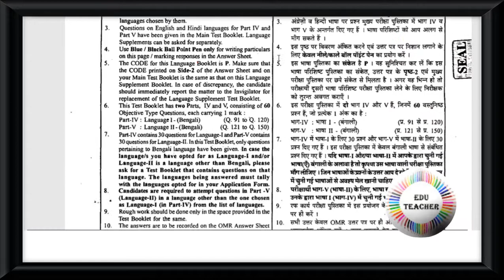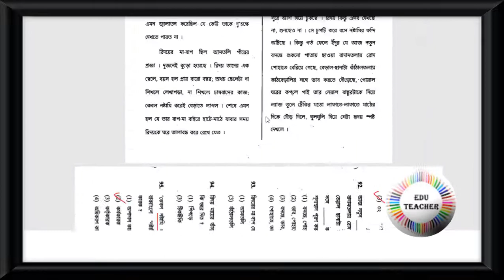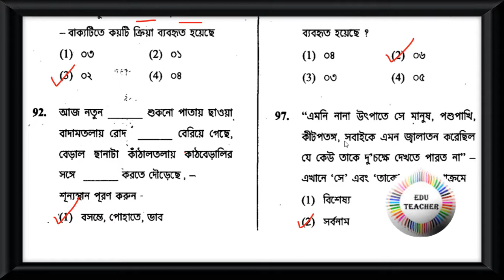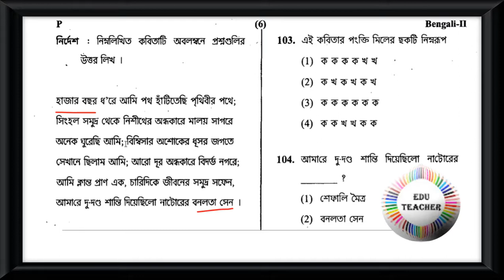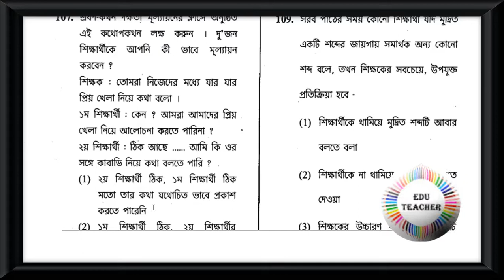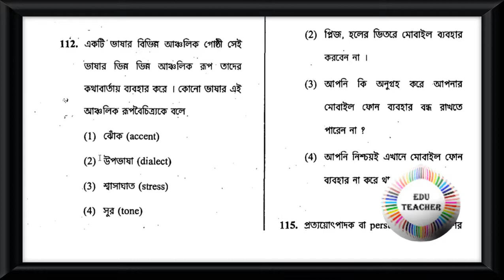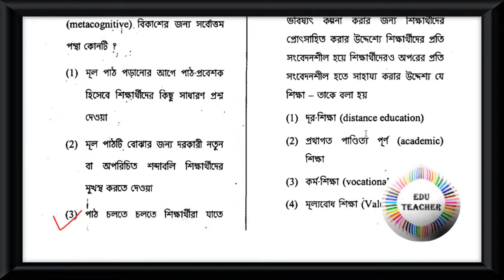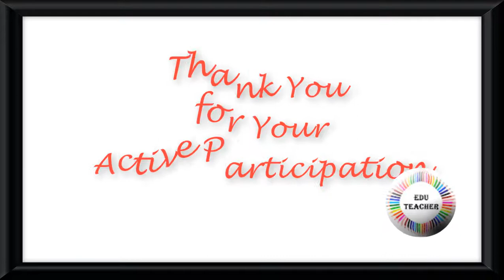CTET JUL 2013 P 1 L 1 Bengali বাংলা ভাষা বিষয়ের প্রশ্নোত্তর